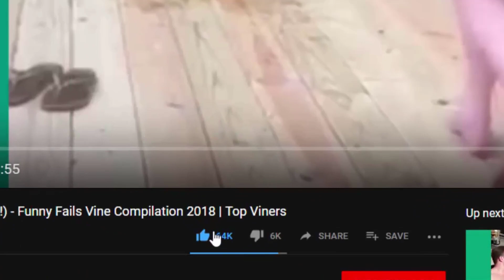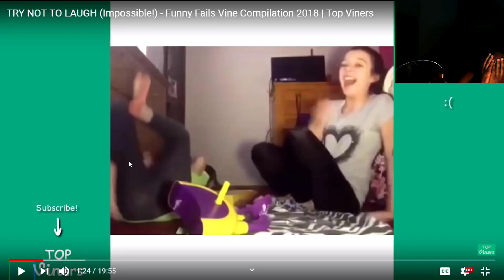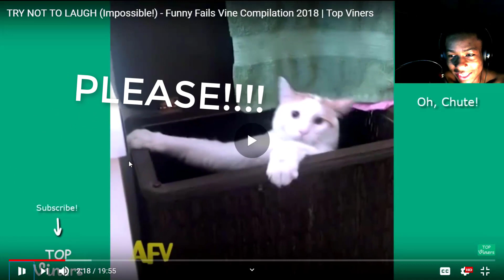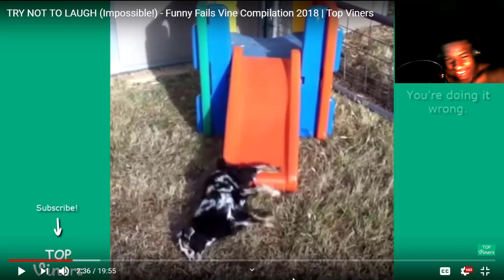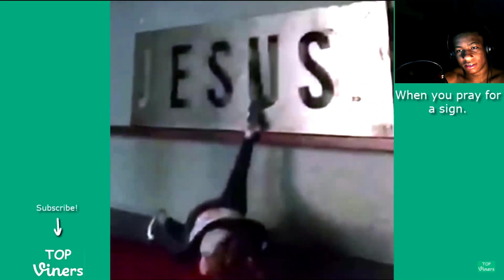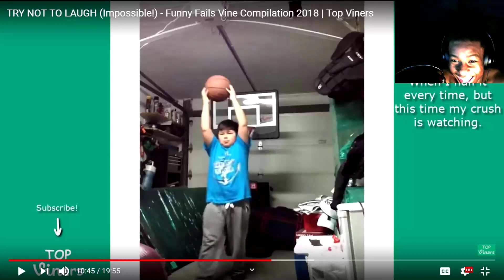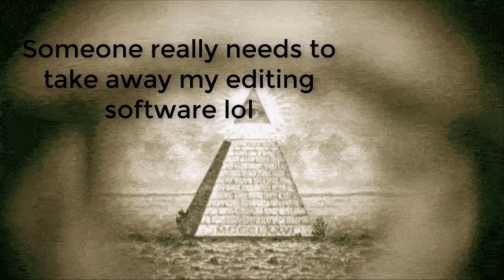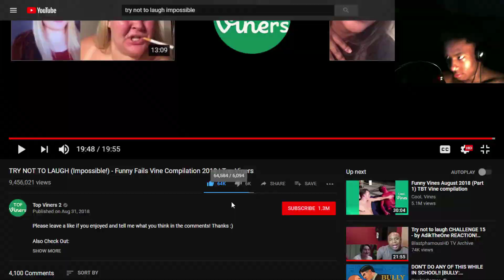ILLUMINATI BABY CONFIRMED!!!! TRY NOT TO LAUGH (Impossible!) -Funny Fails Vine Compilation 2018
Facebook(yes i have a one but im barley on it at all lol)